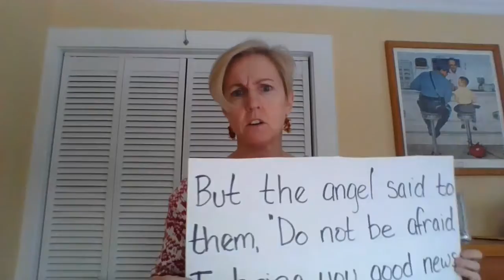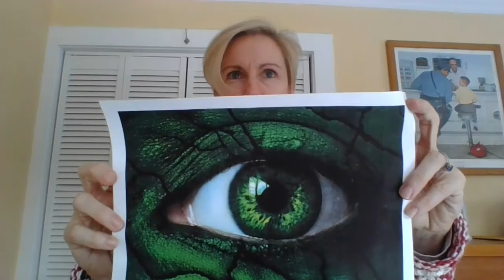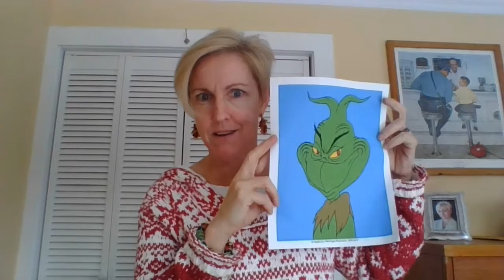Joseph full video